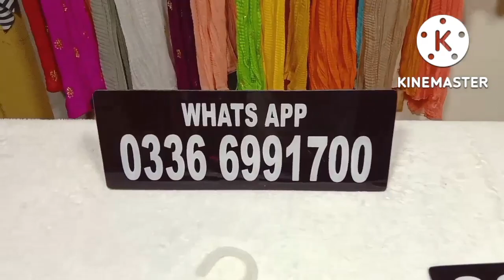28/30 Size, Winter Collection, Sahabz Creation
COD available all over in Pakistan.
DC Charges Rs. 200/-  For All Cities  in Pakistan.